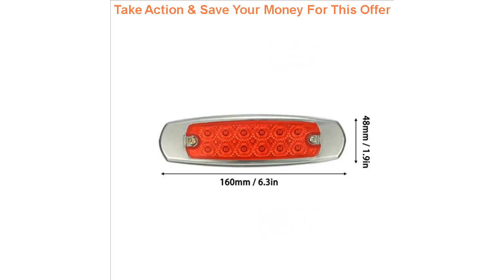Deal 2Pcs Red 12 LED Bus Boat Tractors Trailer Truck 24V LED Lights Side Marker Light Waterproof LE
2Pcs Red 12 LED Bus Boat Tractors Trailer Truck 24V LED Lights Side Marker Light Waterproof LED Tail indicator Parking Lights

Related Video With 2Pcs Red 12 LED Bus Boat Tractors Trailer Truck 24V LED Lights Side Marker Light Waterproof LED Tail indicator Parking Lights

Side Mirror LED Dynamic Turn Signal Light Sequential For Volkswagen VW Tiguan MK2 II R 5N 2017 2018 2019 =
2pcs Clear Lens Amber LED Side Marker Lights Repeater Turn Signal Indicator Lamp Car Parts for BMW E46 E60 E82 E88 E90 E92 E93 =
Side Marker Flowing Dynamic LED Turn Signal Light Sequential Blinker For Peugeot 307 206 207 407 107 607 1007 Expert Partner =
Turn Signal Light LED Side Wing Mirror Flowing Dynamic Indicator Blinker For BMW X1 F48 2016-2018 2 Series F45 F46 X2 F39 =
TPIC Carbon Fiber Headlights Eyebrows Eyelids for BMW F30 320i 325i 316i 3 series 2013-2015 accessories Front Headlamp Eyebrows =